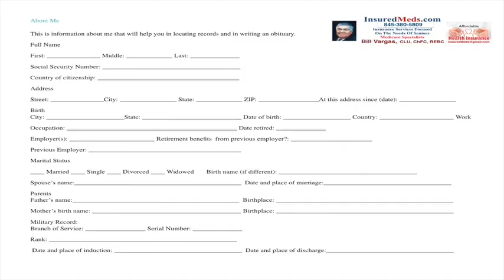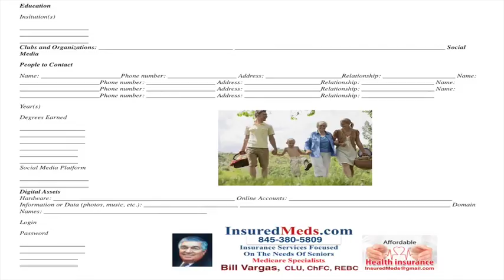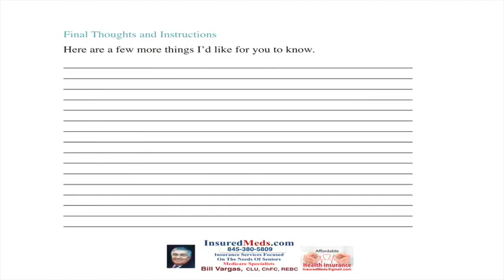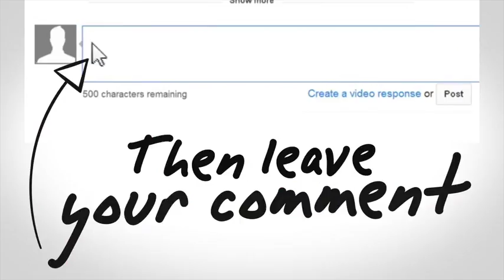How To Get FREE Copy of "My Wishes Record Keeper"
This is your opportunity to put your final wishes into a formal written form. Having a “My Wishes Record Keeper” will give peace of mind to you and your family.
  Get your FREE copy today!
To My Family
My goal is to make it easy as possible for you at what is probably a difficult time. I know you have many decisions to make on my behalf and I hope this information will help.
________________________ _____________ Signature Date
List your Education, career information, etc.
 • This is your opportunity to put your final wishes into a formal written form. Having a “My Wishes Record Keeper” will give peace of mind to you and your family. You should give a copy to a trusted family member, your attorney, and your spouse.